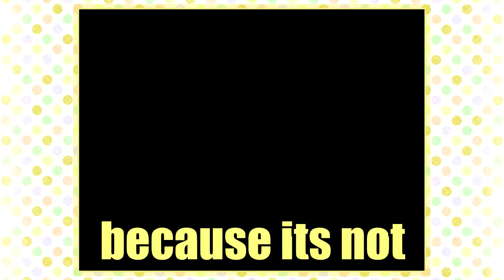Super Mario World (SNES) 100% RUN! PowerPlays FINALE: OH YEH!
WEEGEE TIEM!!!